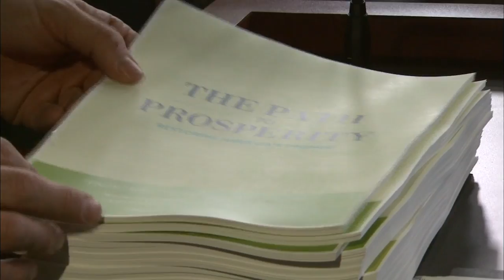News Wrap: Obama Outlines Afghan War Drawdown Plan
In other news Friday, President Obama promised the troop drawdown in Afghanistan will be more than symbolic. The president discussed the pullout, which begins this summer, in an interview with The Associated Press. Also, the House approved next year's GOP budget plan, which calls for $5.8 trillion in spending cuts over 10 years.